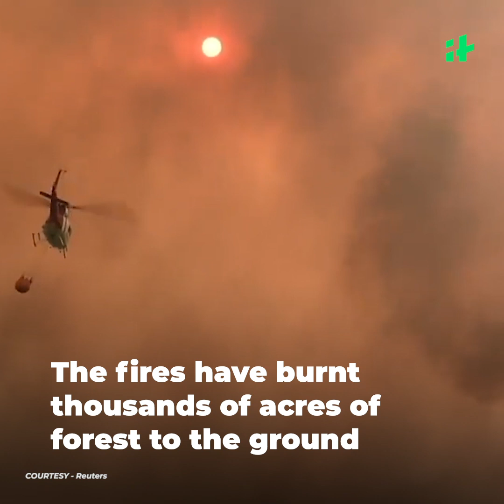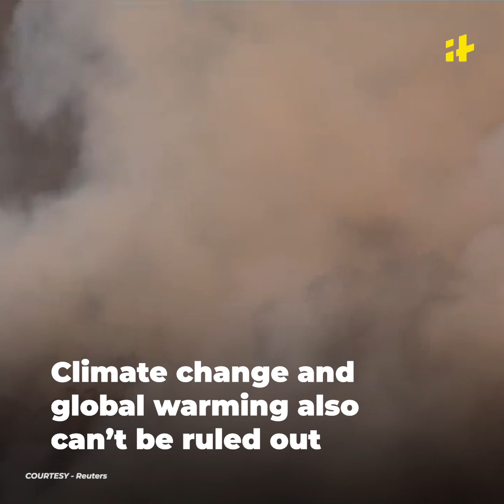100 Crore Animals Feared Dead In Australia | Indiatimes